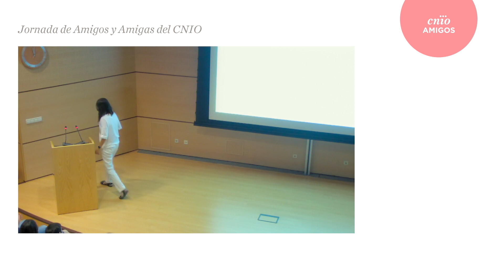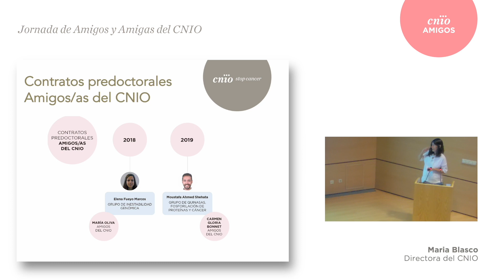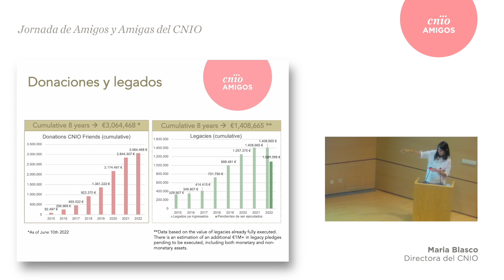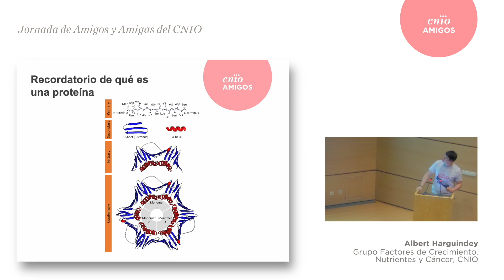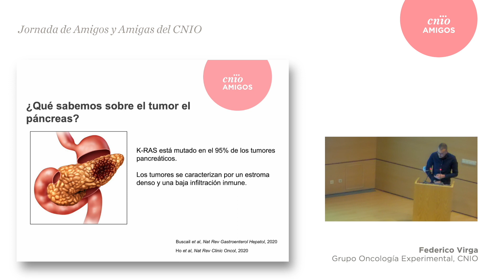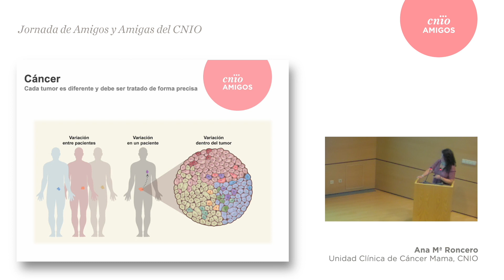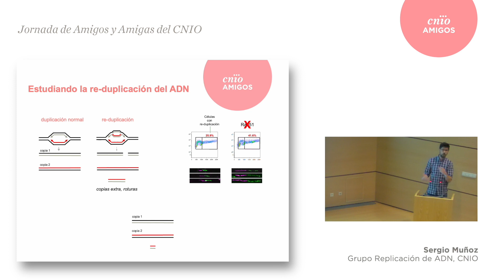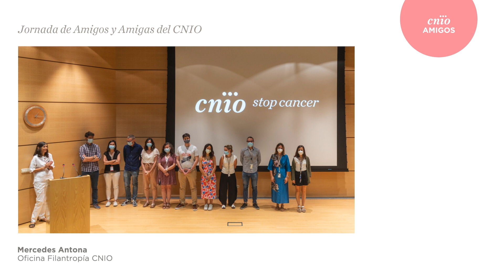Jornada Anual de Amigos/as del CNIO 2022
El pasado 30 de junio celebramos de forma presencial la Jornada Anual de Amigos/as del CNIO. Una emotiva jornada de puertas abiertas que tuvo lugar en el centro, en la que numerosos Amigos/as del CNIO tuvieron la oportunidad de conocer a varios de los investigadores e investigadoras que se han incorporado al Programa de Contratos Internacionales Amigos/as del CNIO y los proyectos de investigación del cáncer que están llevando a cabo gracias a su solidaridad.

Tras la bienvenida a los asistentes, la directora del CNIO, Maria A. Blasco, agradeció a los Amigos/as: “vuestra ayuda hace posible que podamos tener más flexibilidad para poner en marcha iniciativas que nos ayuden tanto a avanzar más rápido en los resultados como en la transmisión a la sociedad de nuestros logros y de la importancia de promover desde todas las instancias un mayor apoyo a la investigación del cáncer”, además de presentar las últimas iniciativas que se han puesto en marcha en el centro.

Posteriormente siete de los jóvenes investigadores e investigadoras que trabajan en el CNIO gracias a estas donaciones han expuesto los avances en los trabajos en los que participan y atendido a las preguntas de los asistentes.